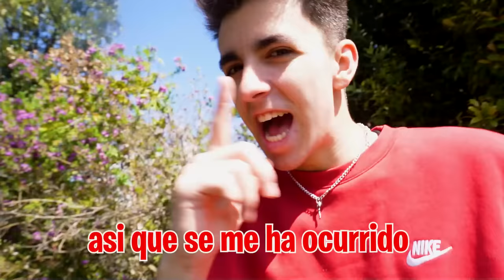HE PERDIDO LA MEMORIA…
FINGÍ PERDER LA MEMORIA DELANTE DE MI HIJA Y ASÍ REACCIONÓ..

Hoy quiero gastarle una pequeña broma a mi hija y voy a fingir que he sufrido una caída mientras limpiaba y me he dado un golpe en la cabeza. Cuando despierto no conozco a nadie, ni siquiera a ella.